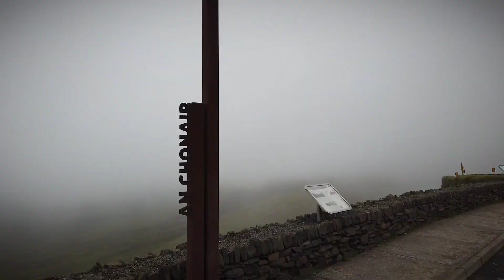2020 A Pandemicless View of my year.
A recap of my travels this year, while avoiding any of the pandemic memories. from the Highest to the lowest points of Ireland, to the warmest and coldest days swimming, epic panoramic views of our wonderful country, mainly focused around the Munster region, encapsulating UNESCO Geopark's and world heritage sites, over all this year was pretty spectacular 🙂